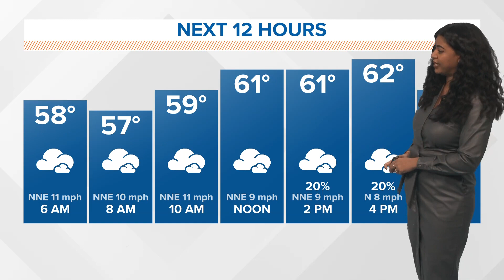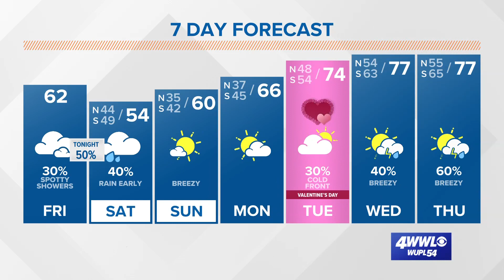Cloudy but dry Friday, cooler on Saturday